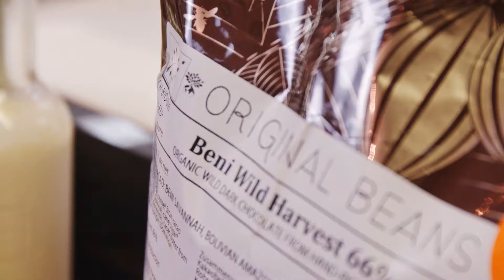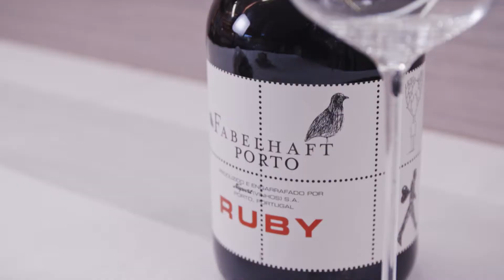Schwarzwälder Kirsch Shot | 7Hauben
Schwarzwälder Kirsch mal etwas anders: im Shotglas